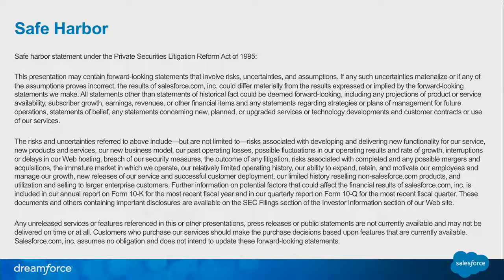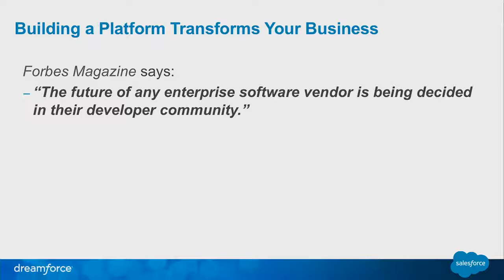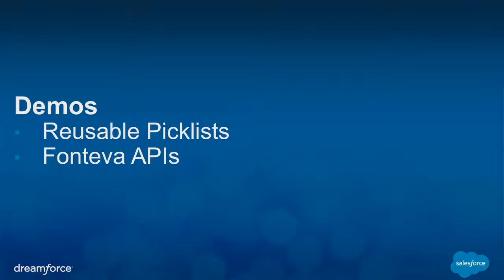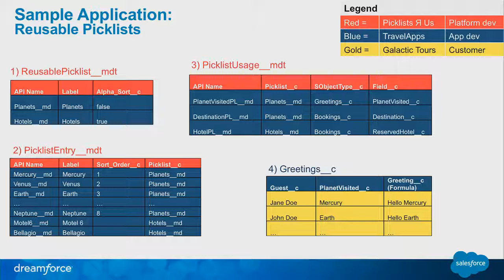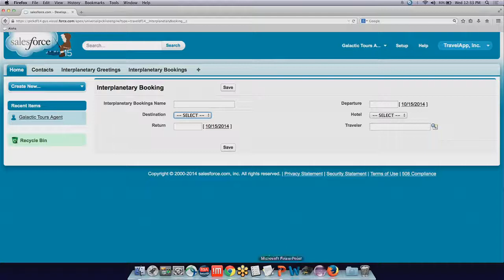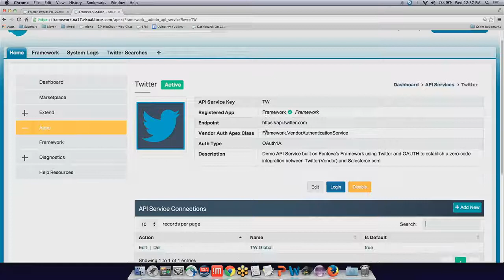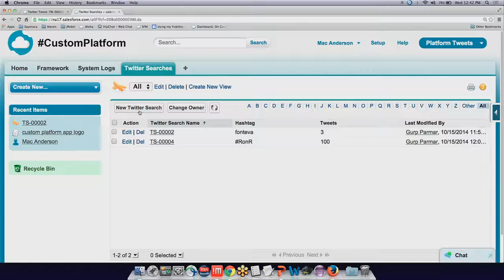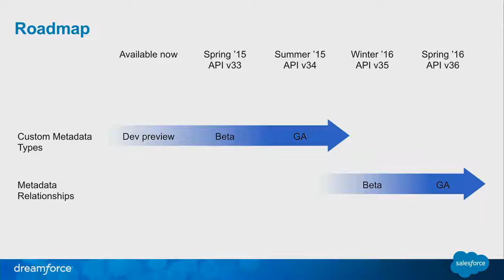Build Your Own Platform on Force.com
This session will provide an overview of the Custom Platform. It includes Salesforce partner demonstrations of applications built with the first Custom Platform feature: Custom Metadata Types. Custom Metadata Types are similar to List Custom Settings except that the records can be packaged, installed, deployed, and managed as metadata. We will show how, for the first time, Salesforce customers and partners will be able to create your own metadata records and your own platform.